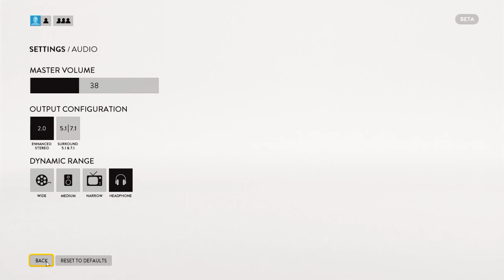Bradford Battlefronts - Star Wars: Battlefront Beta PC Gameplay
Streamed a little Star Wars: Battlefront beta on the PC earlier. Played Hoth. Got wrecked, but played Darth Vader!

Force choking for the win.